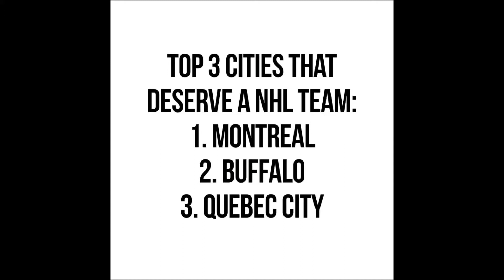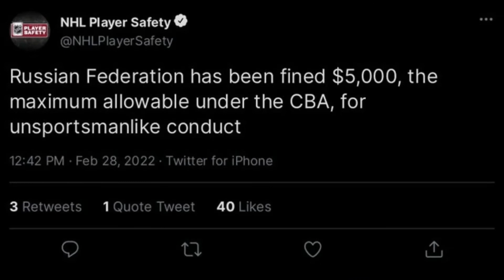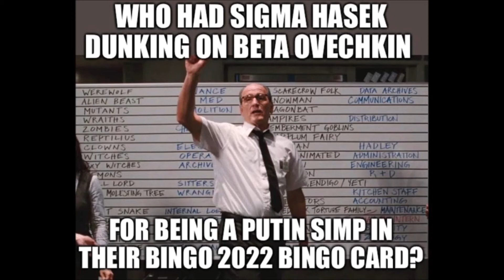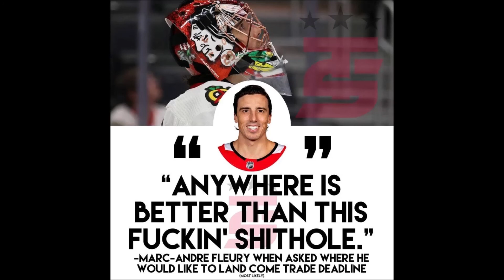Episode 17 of the NHL Meme Compilations 3/2/2022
Here we are with another week. I tried to stay away from any war memes as this is not a political channel but did let a few slide.